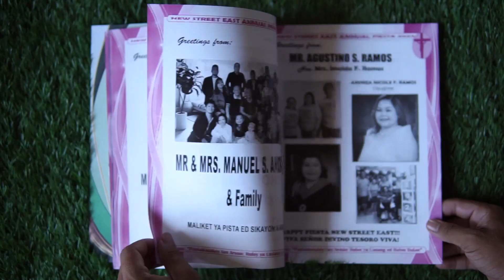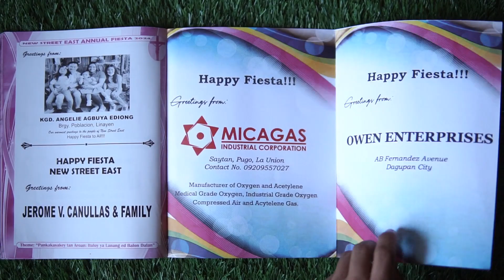New Street East , Annual Fiesta 2024